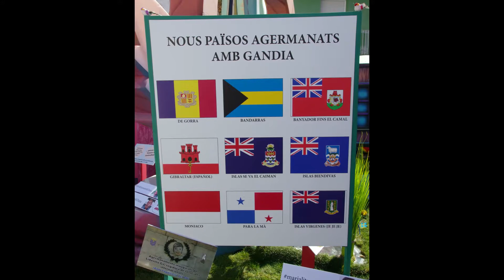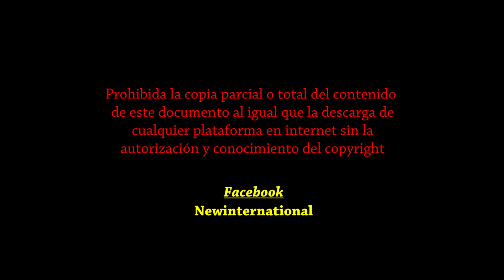Falla de Beniopa Gandia 2018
President/a:Paco Bou Ortolà
Reina de la Falla: Maite Creix Martí
Reina del Foc :Sandra Sabater Císcar
Reina de la Festa: Rocío Cano Romero
Reina de l’Art: Blanca García Lorente
Reina de la Poesia: Sandra Pérez Xaixo
Reina del Falla: Laura Pellicer Suárez